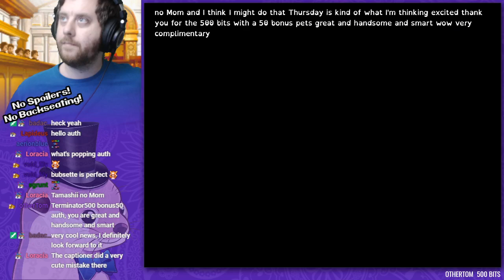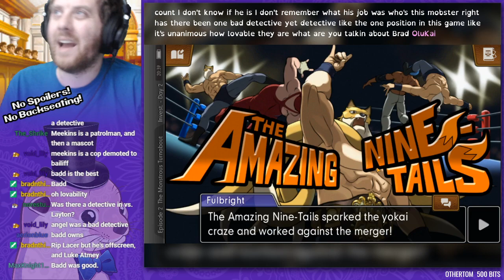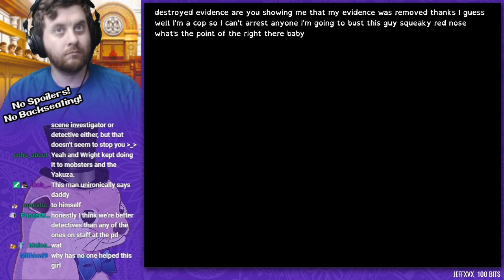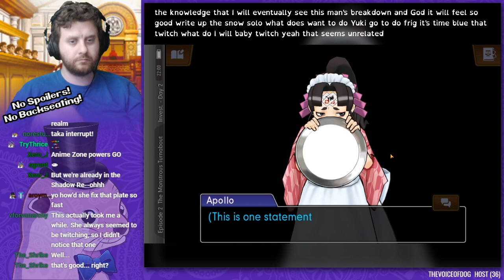Auth Attorney: Dual Destinies Case 2 - The Monstrous Turnabout, Day 2 Investigations